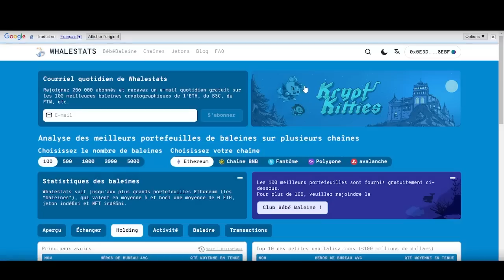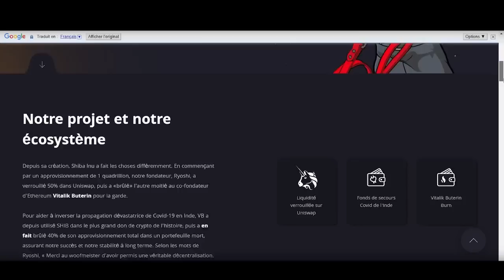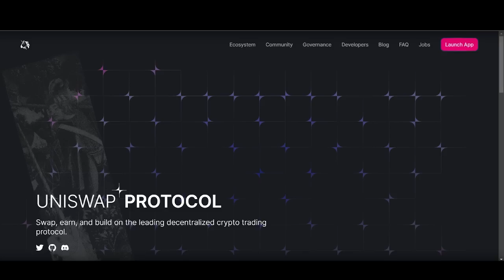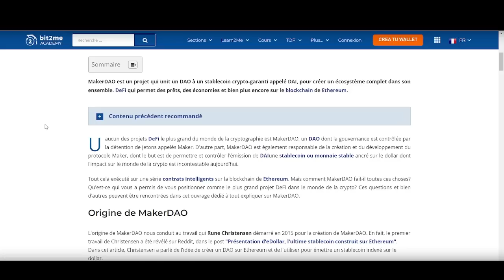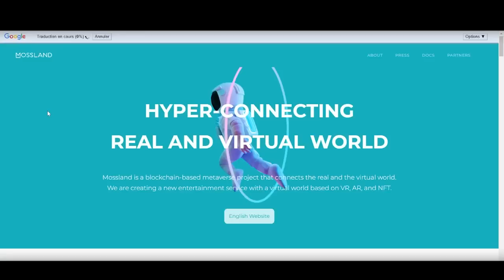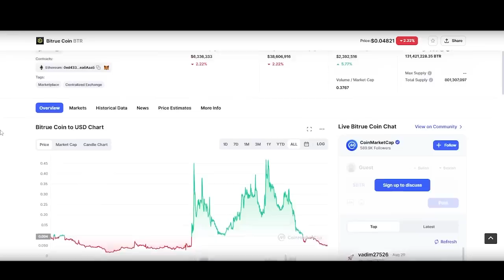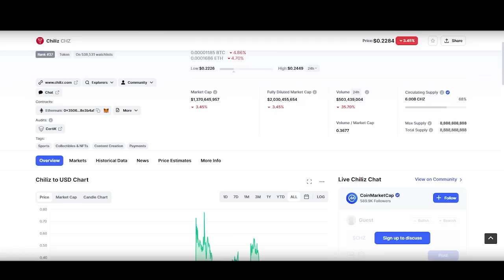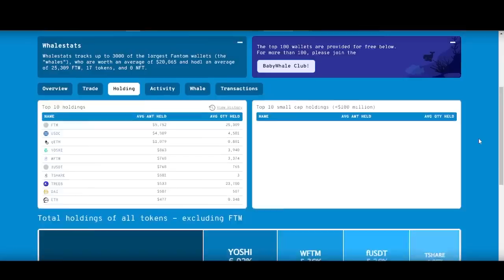10 cryptos : les riches investissent en masse dans ces 10 crypo monnaies prometteuses 2023 2022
10 cryptos : les riches investissent en masse dans ces 10 crypo monnaies prometteuses 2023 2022